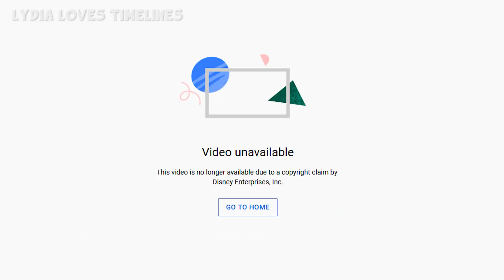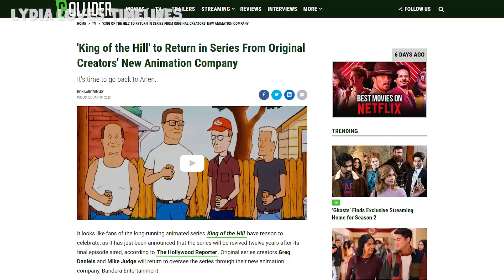The Complete Hank Hill King of the Hill Timeline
In this video we look at the entire timeline of Hank Hill from King of the Hill. Created by Mike Judge, we look at Hank Hill's entire life story, his past and future. Taking a look at the full King of the Hill episodes, I've put Hank's life in chronological order. From season 1 to newest King of the Hill season.
I talk about his relationship to his father Cotton Hill, how he met his wife Peggy, his son Bobby and his neice Luanne.
As well as Hank's love of propane and propane accessories.

We also look at the funniest King of the Hill moments with Hank, Cotton, Bobby, Dale, Bill, and Jeff Boomhauer. As well as other King of the Hill characters from Arlen, Texas.

Script by: Ian Goodwillie